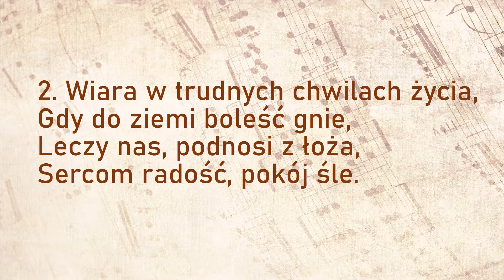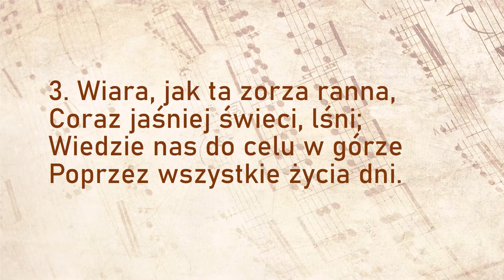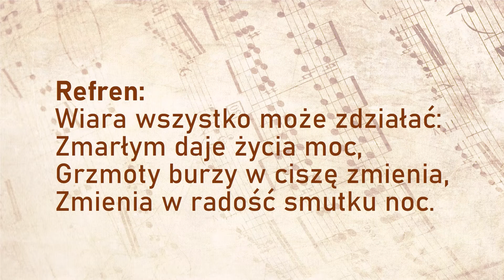Pieśń nr 410 - Wiara wszystko może (zbór Skoczów)